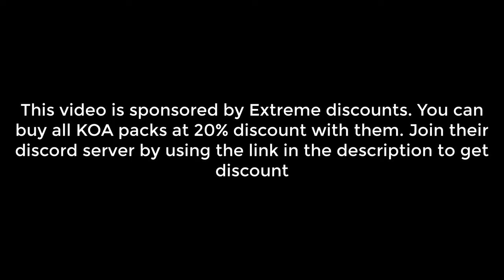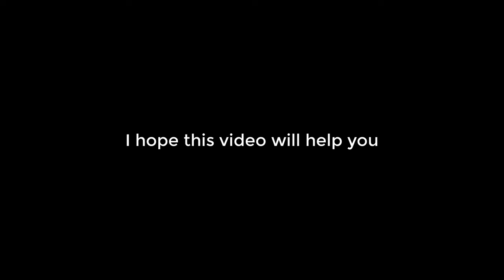Formation tips on how to increase damage on Stone Centurion | King of Avalon